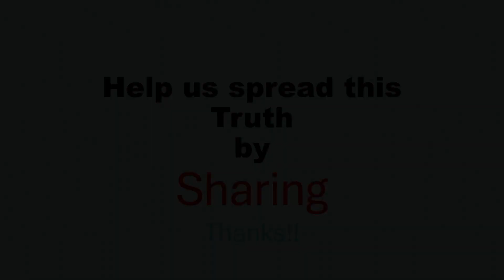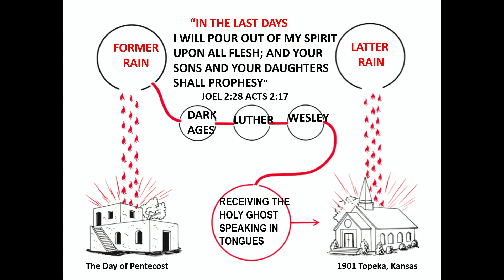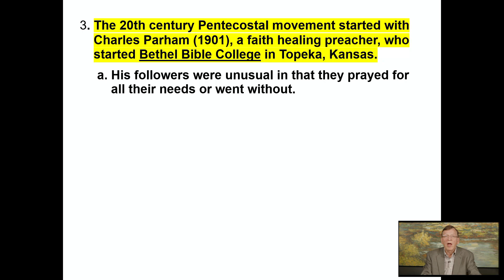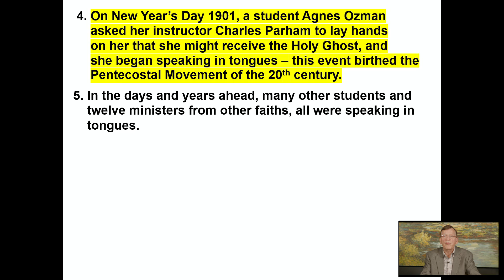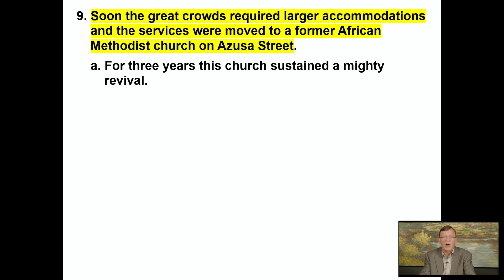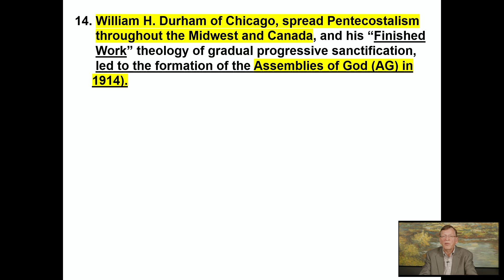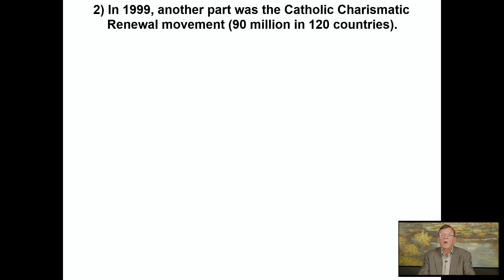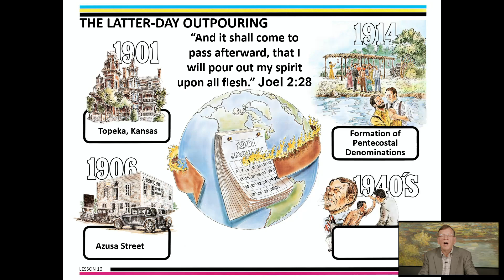Bible Study by Roger Skluzacek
Lesson 66 The Latter Rain